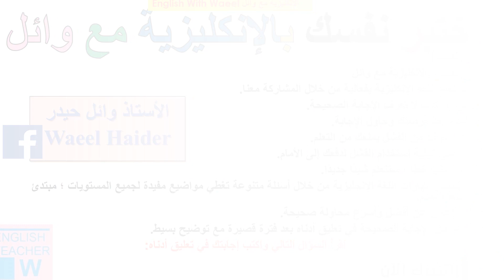اختبر نفسك بالانكليزية مع وائل 67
67 اختر الجواب الصحيح و اكتب إجابتك في تعليق أدناه:
لمتابعة الجواب مع التوضيح هذا رابط فيديو السؤال لسهولة مشاركته مع الاصدقاء
67 اختبر نفسك بالإنكليزية مع وائل
الجواب في تعليق لطفاً
شارك الفيديو للفائدة رجاءً
ضع اعجبني للفيديو
Test yourself!
Test yourself in English With Waeel
You can learn English effectively by participating with us.
Don't be worried if you don't know the right answer.
Don't be shy! Take your chance and try to answer.
Don't let the fear of failure prevents you from learning.
Learn how to use failure to propel you forward.
When you make a mistake you will learn a new thing.
English skills will be tested by various questions that are covering useful topics for all levels; Beginner, Intermediate and Advance.
The best and fastest right attempt will be announced.
اختبر نفسك!
اختبر نفسك بالإنكليزية مع وائل
يمكنك تعلم اللغة الإنكليزية بفعالية من خلال المشاركة معنا.
لا تقلق إذا كنت لا تعرف الإجابة الصحيحة.
لا تخجل! خذ فرصتك وحاول الإجابة.
لا تدع الخوف من الفشل يمنعك من التعلم.
تعرف على كيفية استخدام الفشل لدفعك إلى الأمام.
عندما ترتكب خطأ ، ستتعلم شيئًا جديدًا.
سيتم اختبار مهارات اللغة الإنجليزية من خلال أسئلة متنوعة تغطي مواضيع مفيدة لجميع المستويات ؛ مبتدئ ومتوسط ومقدم.
سيتم الإعلان عن أفضل وأسرع محاولة صحيحة.
سيتم عرض الإجابة الصحيحة في تعليق أدناه بعد فترة قصيرة مع توضيح بسيط.
اقرأ السؤال التالي واكتب إجابتك في تعليق أدناه:
تجدون الاجابة أسفل الفيديو
قناة الأستاذ وائل التعليمية كل ما يخص مادة اللغة الإنكليزية ولكافة المراحل الدراسية.
لاتنسى الإشتراك و الإعجاب و المشاركة
دعواتي لكم بالنجاح  و التفوق.
نسأل الله القبول و نسألكم الدعاء
مع الأستاذ
وائل حيدر
Google‏ +
English With Waeel الإنكليزية مع وائل (Teacher Trainer)
Google‏  site
Waeel With English
Blogger
English With Waeel الإنكليزية مع وائل
انكليزي سادس ابتدائي الجديد
Waeel Haider
Waeel Haider
Waeel Haider

QUICK QUIZ
MCQ
Multiple Choice Question
language level
Free tests of English to check your level of English
We provide the opportunity for you to test your proficiency level in English.